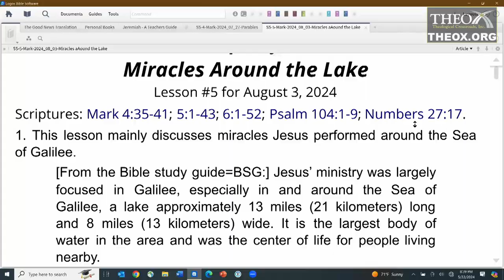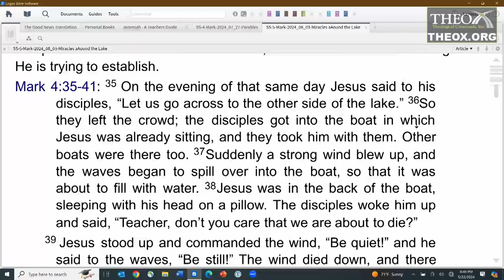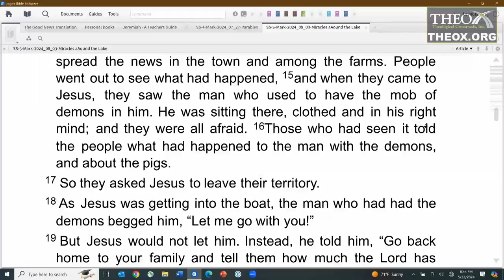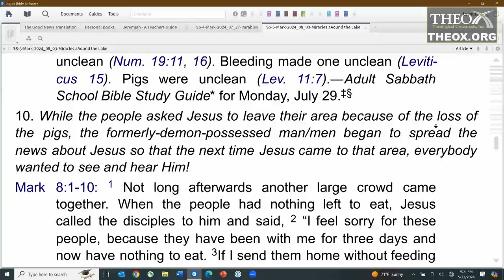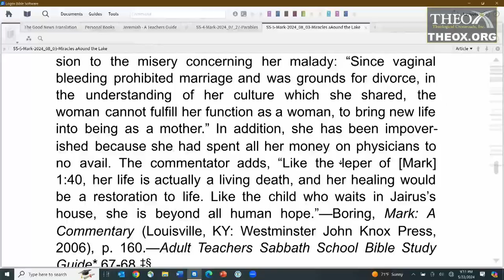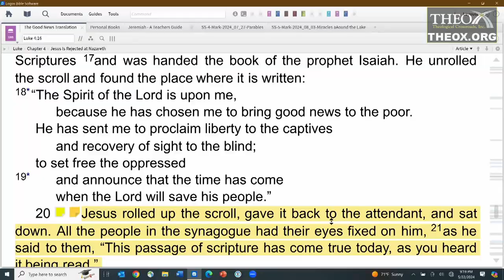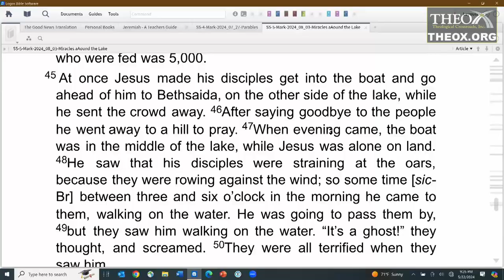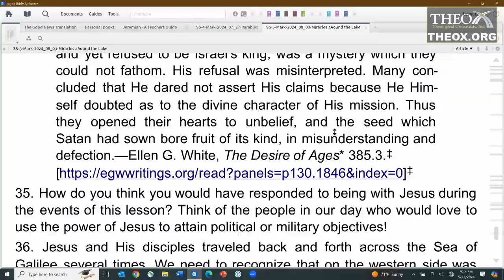5. Miracles Around the Lake (August 3) Sabbath School 2024 Quarter 3 Lesson "The Book of Mark"